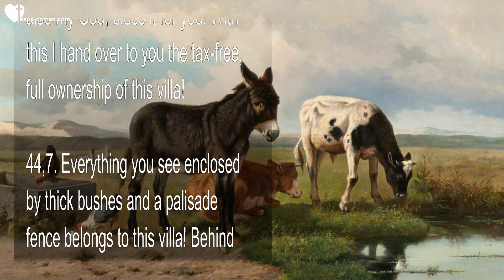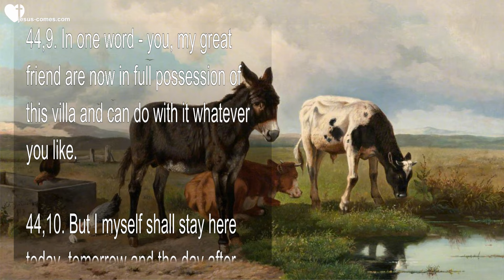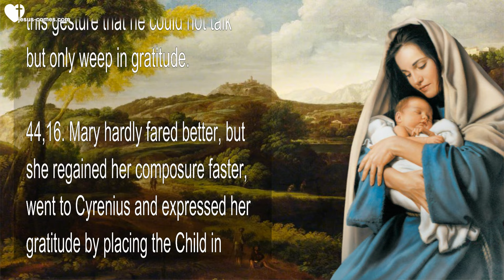C44… Joseph with the Holy Family in the new Home ❤️ Childhood & Youth of Jesus, the Gospel of James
Chapter 44. – Joseph with the Holy Family in the new home. Cyrenius as a guest. Joseph's and Mary's gratitude.
44,1. When Cyrenius arrived at the newly bought villa together with Joseph and his family, Joseph said to Cyrenius:

44,2. "Noble friend, this is what I like; an unpretentious villa, a decent fruit orchard full of dates, figs, pomegranates, oranges, apples and pears, cherries,

44,3. grapes, almonds, melons and a lot of vegetables! And next to it a meadow and three cornfields that are surely part of it!

44,4. Indeed, I don't want anything shiny and ostentatious, but this practically designed villa, which is very similar to my leased property at Nazareth in Judea, I would like to either rent or buy!"

44,5. At this moment Cyrenius pulled out the ownership paper and handed it over to Joseph with the words:

44,6. "May the Lord, your and now also my God, bless it for you! With this I hand over to you the tax-free, full ownership of this villa!

44,7. Everything you see enclosed by thick bushes and a palisade fence belongs to this villa! Behind this residential building there is a spacious stable for donkeys and cows! You will find two cows; donkeys you have anyway enough for your own needs.

44,8. If you would like to return to your native country after some time you may sell this property and buy yourself something somewhere else!

44,9. In one word – you, my great friend are now in full possession of this villa and can do with it whatever you like.

44,10. But I myself shall stay here today, tomorrow and the day after tomorrow so that Herod's wicked messengers will have to wait for me even longer!

44,11. And only for this short time will I make use of this villa out of my great love for you!

44,12. I would only need to say one word and the whole palace of the emperor would be at my disposal, – first of all, because I hold the emperor's full authoritative power,

44,13. and secondly because I am a close relative of the emperor!

44,14. But I avoid this out of respect and love for you, but especially for the Child whom I consider without question to be the son of the highest God!"

44,15. Joseph was so moved about this gesture that he could not talk but only weep in gratitude.

44,16. Mary hardly fared better, but she regained her composure faster, went to Cyrenius and expressed her gratitude by placing the Child in Cyrenius' arms. And Cyrenius, utterly moved, spoke: "Great God and Lord, is a sinner worthy enough, to carry You in his hands? – So then be gracious and merciful to me!"